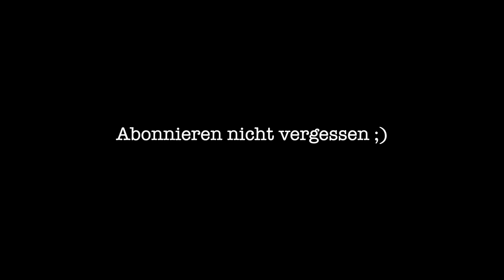Die double Flip Challenge | Kidsbike Mission Teil 2 | ft. Lukas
Nach langer Zeit kommt endlich wieder mein Kidsbike zum Einsatz. Und diesmal für eine Challenge die mich sehr viel Überwindung gebraucht hat. Der doppelte Backflip! Ich habe mich im Skillspark in Winterthur an diesem Trick versucht. Ob ich den Trick stehen konnte oder ob ich mich für dieses Mal geschlagen geben musste, seht ihr hier. Viel Spass!

Du willst mehr von mir sehen?